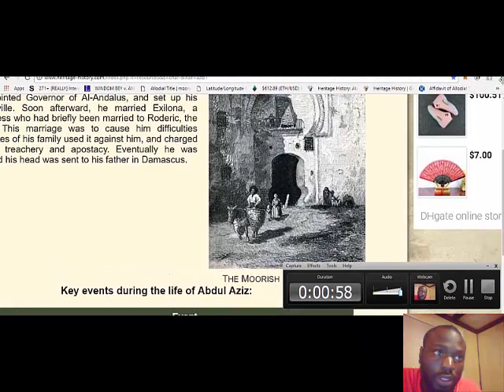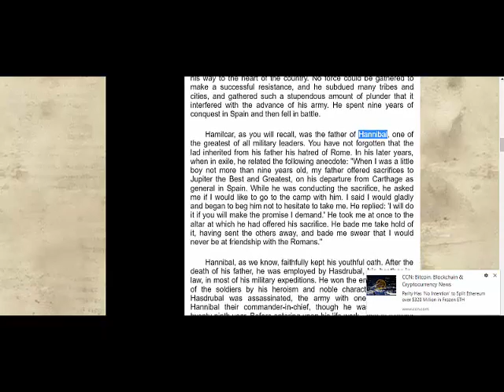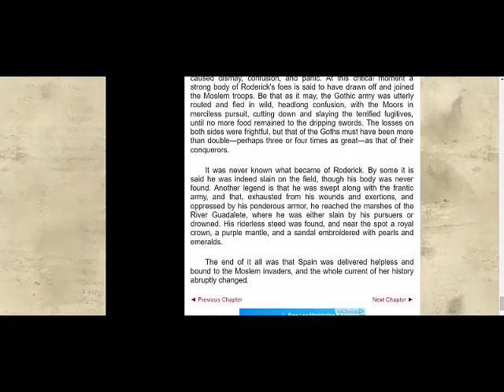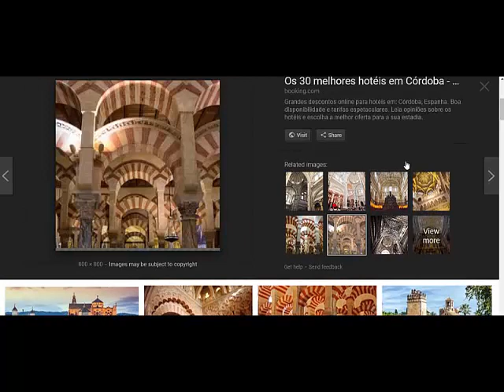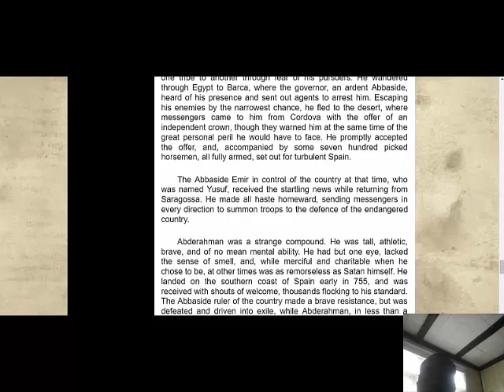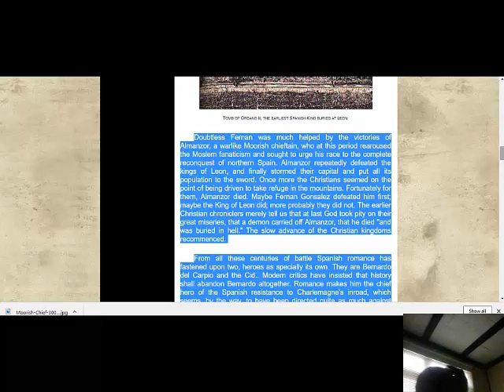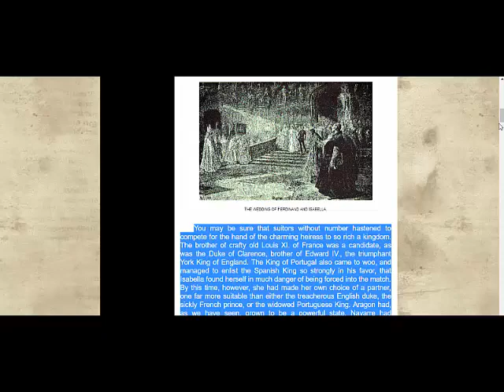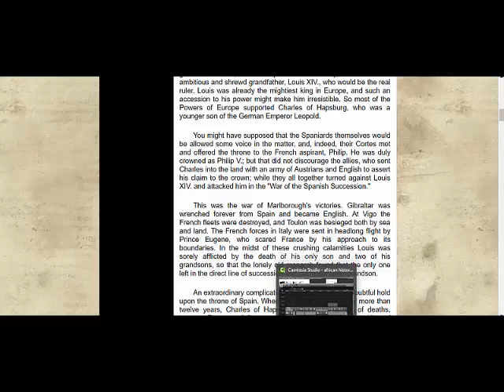THE STORY OF THE MOOR IN SPAIN AUDIO BOOK